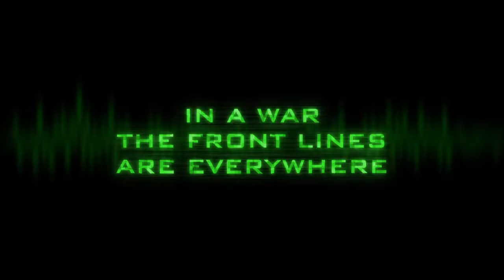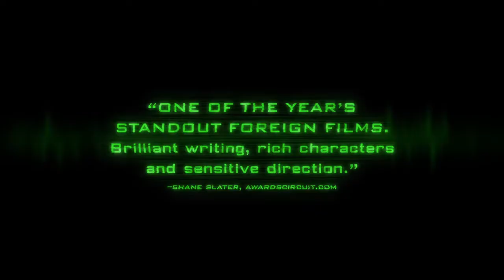2015 A War Official Trailer 1 HD Magnolia Pictures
2015 A War Official Trailer 1 HD Magnolia Pictures

Category :  Crime, Drama, Thriller
Production: Magnolia Pictures
Director:  Tobias Lindholm
Cast:
Pilou Asbæk ... Claus Michael Pedersen
Tuva Novotny ... Maria Pedersen
Søren Malling ... Martin R. Olsen